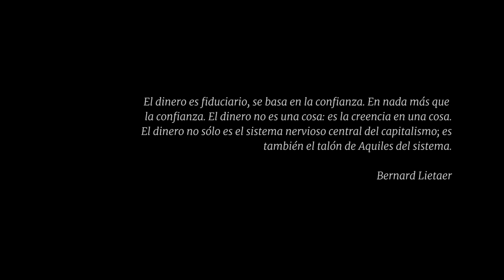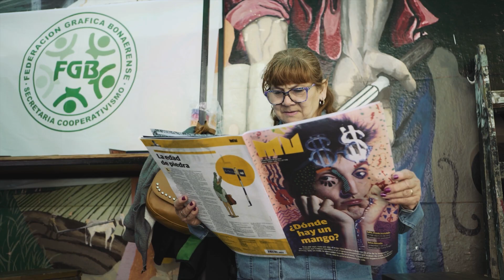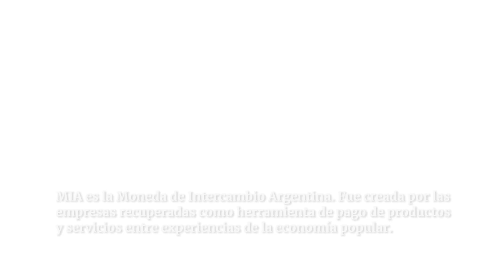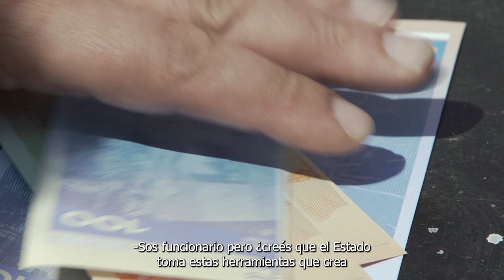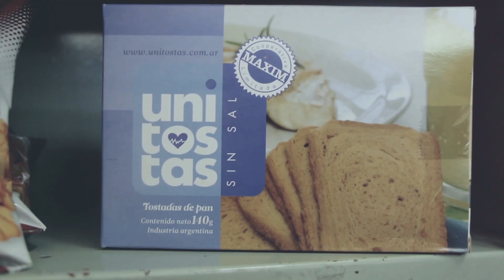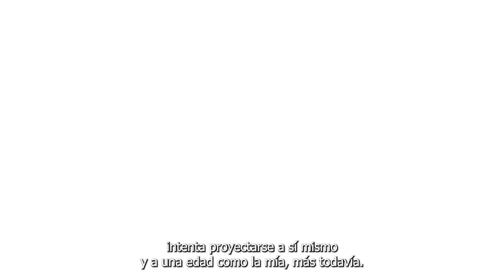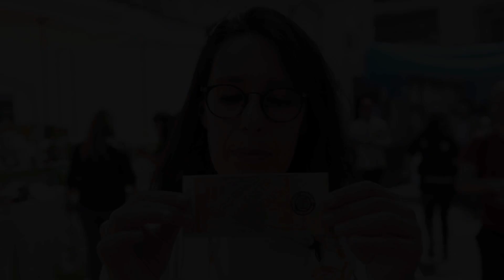Las cosas que hay que hacer para trabajar - Capítulo 8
Otro ejemplo de las cosas que hay que hacer para trabajar. El Movimiento de Empresas Recuperadas presentó MIA, la Moneda de Intercambio Argentina. Una herramienta de pago
Entre empresas recuperadas y de la economía popular, para intercambiar productos y servicios sin psicosis inflacionaria. El antecedente suizo, el símbolo de la autogestión y el lema que simboliza un paradigma de pensamiento y de acción: La cooperación supera a la competencia.

// Serie documental que retrata el mundo de la autogestión a través de ocho capítulos que abordan experiencias recientes de empresas recuperadas y su relación con la política, lo económico, lo social, lo cultural y la actualidad. Con producción integral de lavaca y dirigido por Patricio Escobar (autor de La crisis causó 2 nuevas muertes), el trabajo refleja a un movimiento que después de más de 20 años creció, se proyecta en nuevas generaciones, genera empleo donde no lo hay y presenta propuestas para hacerle frente a la crisis, a los monopolios, al individualismo y a la desesperanza.

Las cosas que hay que hacer para trabajar
Dirección: Patricio Escobar.
Producción integral de Cooperativa de Trabajo Lavaca: Claudia Acuña, Sergio Ciancaglini, Anabella Arrascaeta, Lina Etchesuri, Sebastian Smok, María del Carmen Varela, Franco Ciancagini, Lucas Pedulla.
Fotografía: Lina Etchesuri y Sebastian Smok.
Cámara: Patricio Escobar, Guillermo Guevara, Sebastian Smok.
Edición: Damián Finvarb.